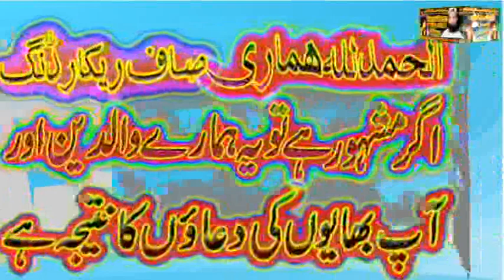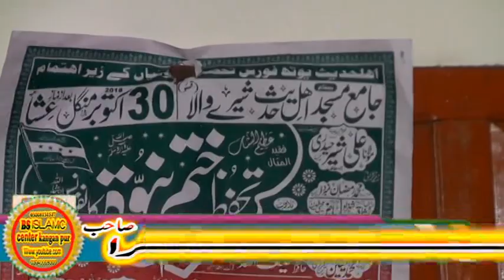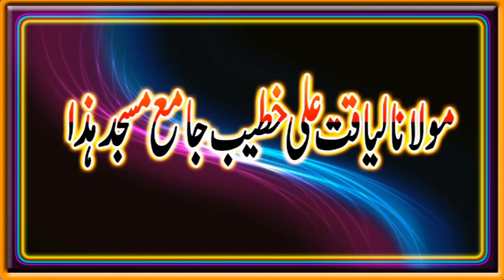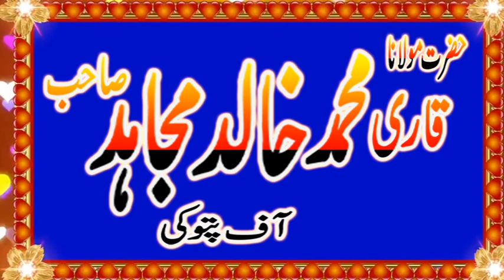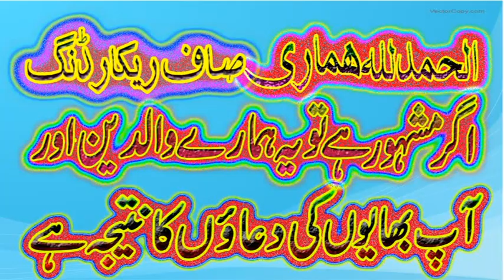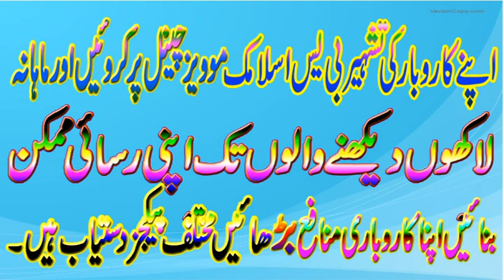qari khalid mujahid sahab 30-8-2018